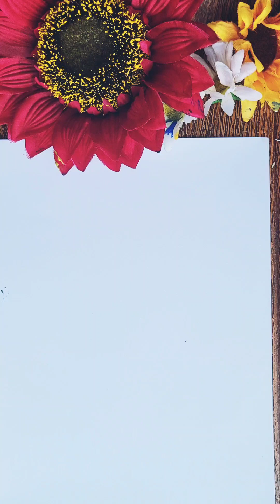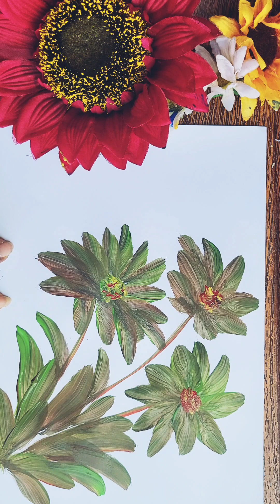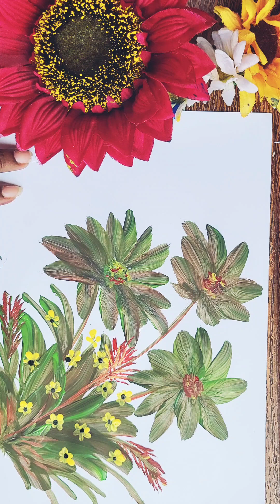How to paint easy acrylic flower painting for beginners